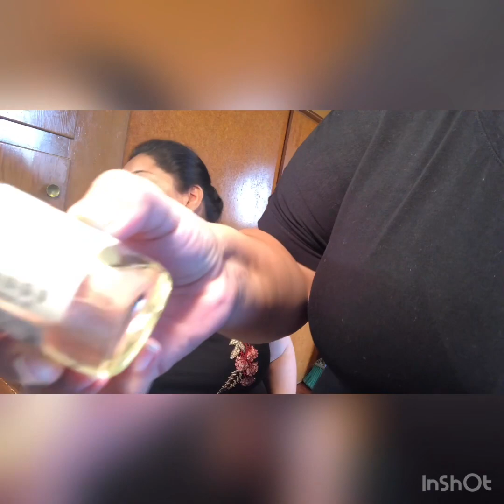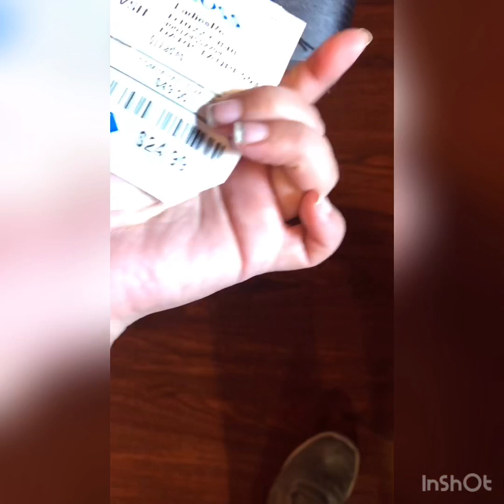Blue and gold goddess